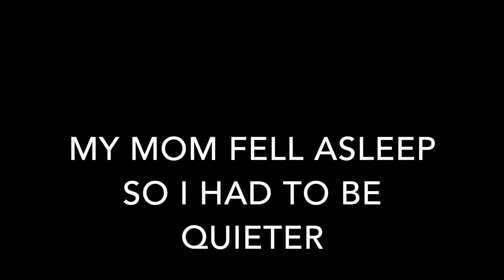Mogmas 2016 - Day 11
Christmas eveeeee!

Charles William -- ‘That Time Of Year’
High High Hopes -- 'Merry Xmas (War Is Over)’